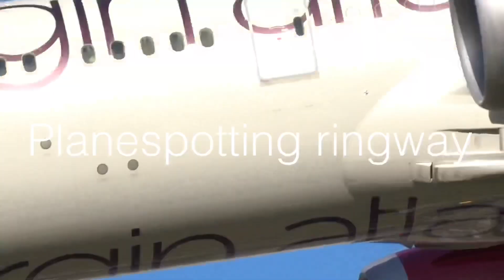HEAD ON!!! | AIRBUS A300-600ST BELUGA N1 ARRIVES AT HAWARDEN AIRPORT / AIRBUS UK | 26/06/20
Airline | Airbus Transport International | Aircraft | Airbus Beluga A300-600ST | F-GSTA | Route | Hamburg finkenwerder Airport - Hawarden Airport / Airbus UK | Spot | Wood Lane Mound,Hawarden